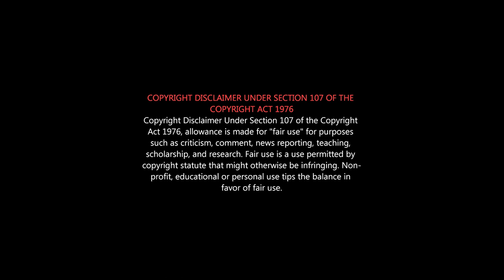கமலா? சீமானா? யார் சிறந்த தலைவர் | Kamal & Seeman 2021 |KAMAL vs SEEMAN Political Speech & manifesto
Seeman Latest Speech | Naam Tamilar Katchi | NTK
KAMAL Latest Speech | Makkal Needhi Maiam | MNM